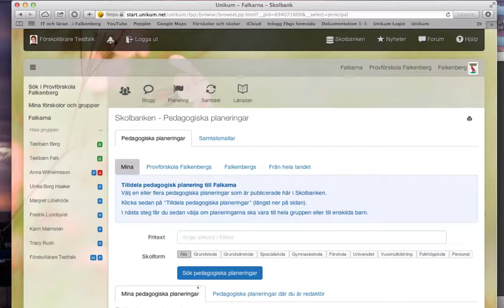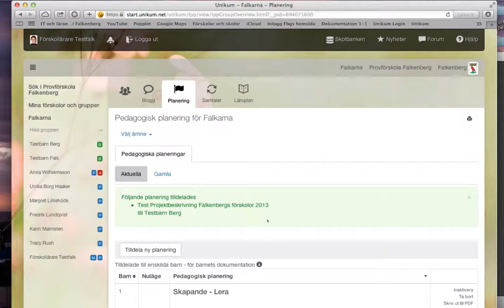Hur du tilldelar en projektbeskrivning i förskolan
Instruktionsfilm för förskolan hur du tilldelar en projektbeskrivning i Unikum